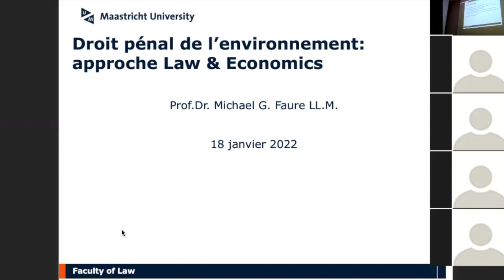Droit pénal de l'environnement : approche Law & Economics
Cours donné par le Pr. Dr. Michael Faure à l'Université Toulouse 1 Capitole en janvier 2022.